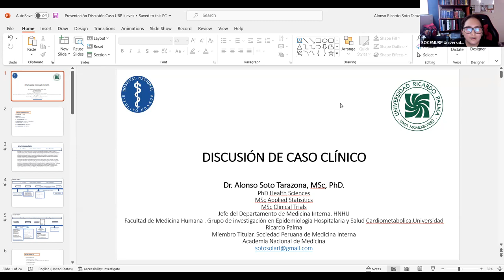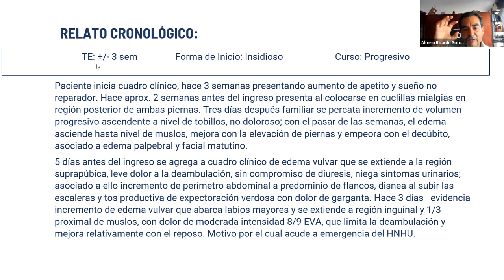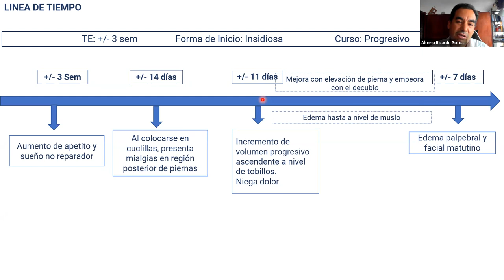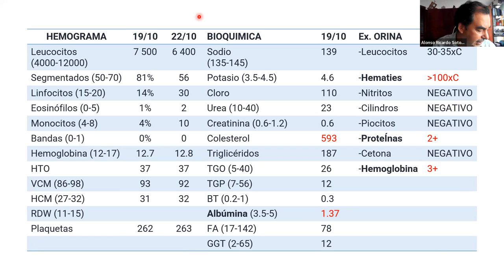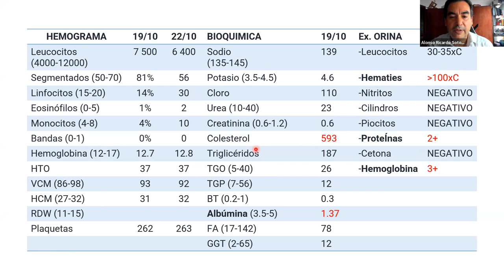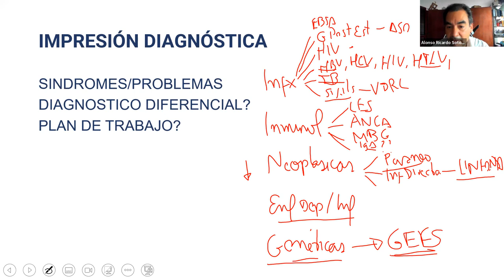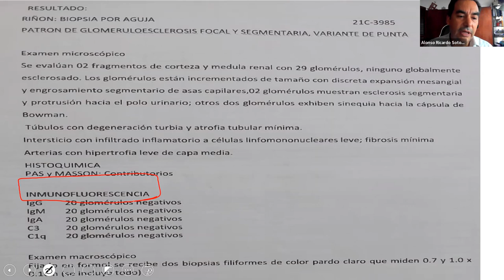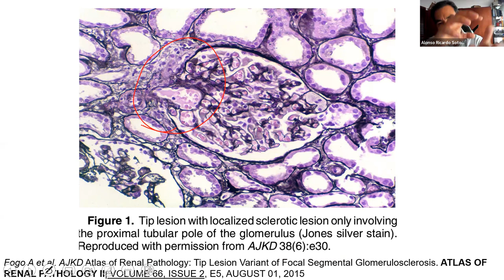NEFROLOGÍA: Caso Clínico y Tratamiento